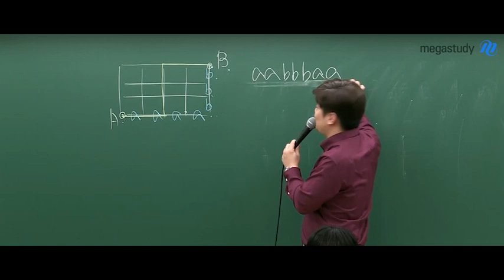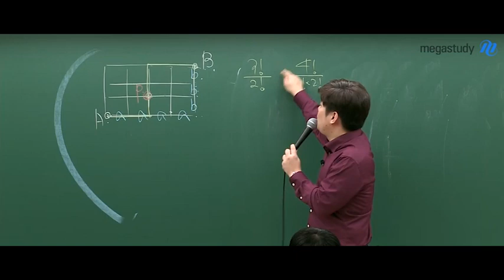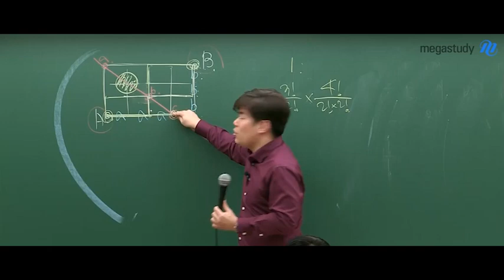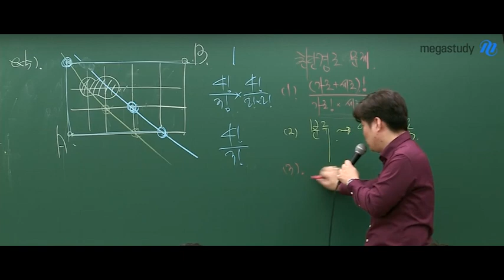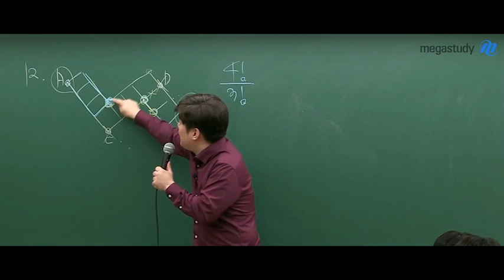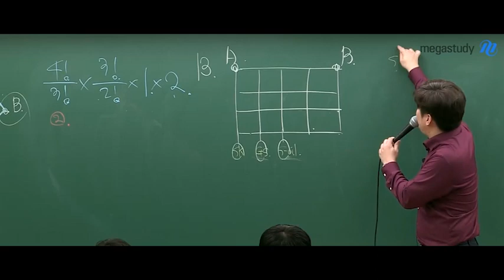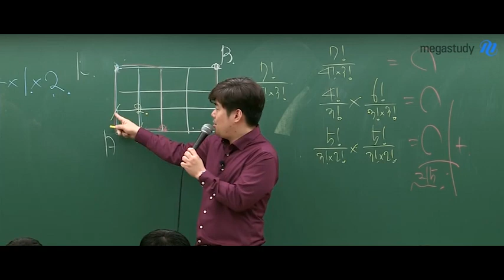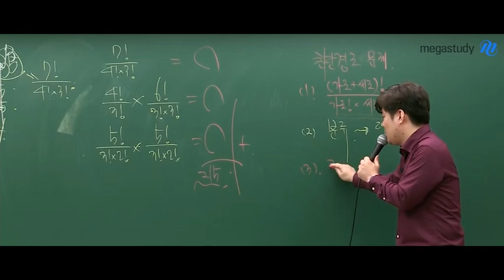[메가스터디] 수학 김성은 쌤 - 최단경로 구하기! 어렵지 않아요~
2020 무조건 되는 불꽃개념 - 확률과통계

★김확통★선생님이
친절하게 설명해주는
최단경로 구하는 방법!

이번 기회에
완/전/정/복 해보아요~